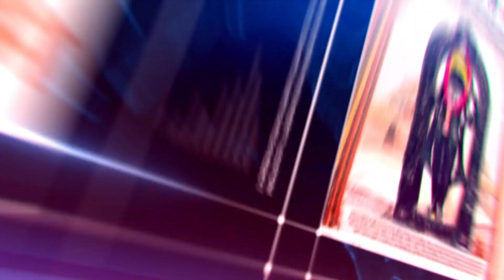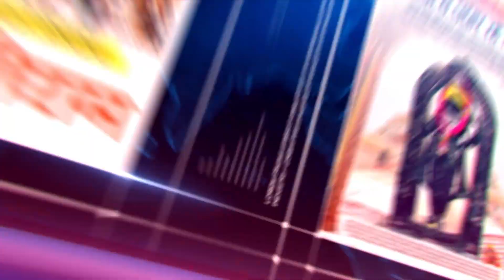Indore में Eid को लेकर समाजजनों में दिखा उत्साह | सभी ने सामूहिक रूप से अदा की नमाज